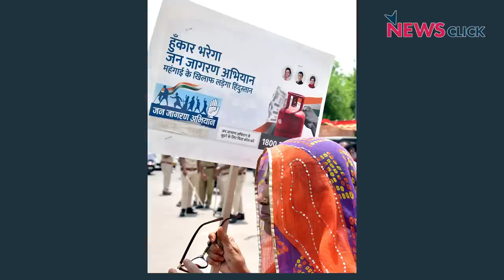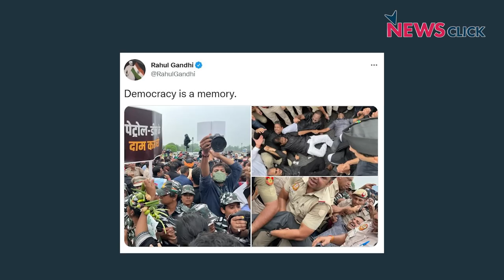कांग्रेस ट्विटर से सड़क पर और नये उपराष्ट्रपति जगदीप धनखड़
5 अगस्त के अपने बहुचर्चित कार्यक्रम से कांग्रेस पार्टी क्या मौजूदा सत्ता से जूझने में समर्थ हो जायेगी? अपने तमाम जनविरोधी हथकंडों के बावजूद सत्ताधारी भाजपा अब भी क्यों लगभग चुनौती-विहीन बनी हुई है? 6 अगस्त को हुए उपराष्टृपति पद के चुनाव में क्यों जीत रहे हैं एनडीए के उम्मीदवार जगदीप धनखड़? HafteKiBaat के नये एपिसोड में वरिष्ठ पत्रकार Urmilesh का विश्लेषण